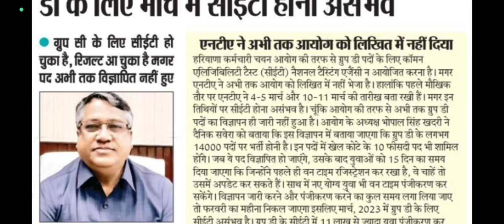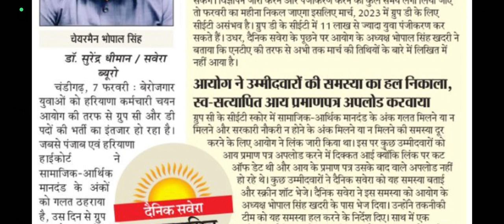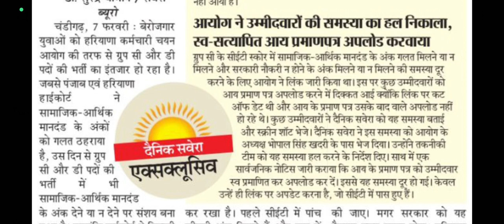HSSC CET GROUP D EXAM, CET PORTAL, INCOME CERTIFICATE NEWS INFORMATION BY ANKUSH SAINI🙏🙏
Current affair👉👉👉👉👉👉